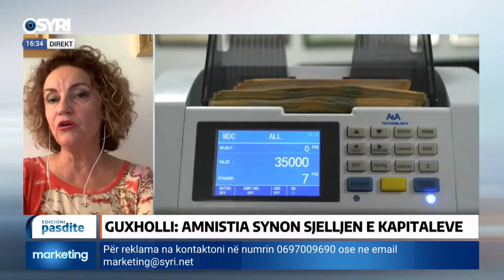"Asnjë vend nuk legalizon paratë e krimit"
A favorizon paratë e pista amnistia fiskale dhe afera e inceneratoreve. Flet për Syri Tv, Suzana Guxholli, Ekspete Ekonomie dhe anëtare e Këshillit Kombëtar të PD

Like Syri Tv në Facebook a